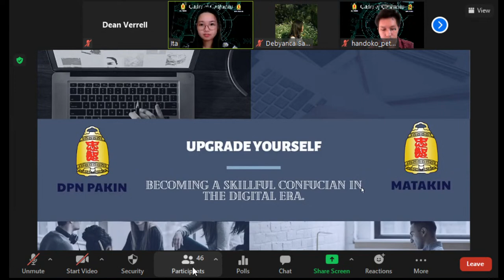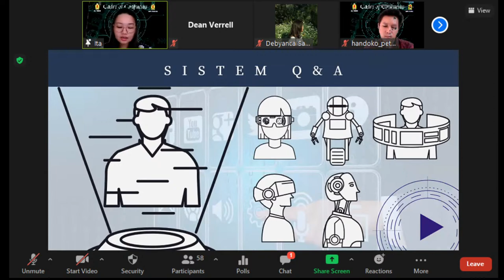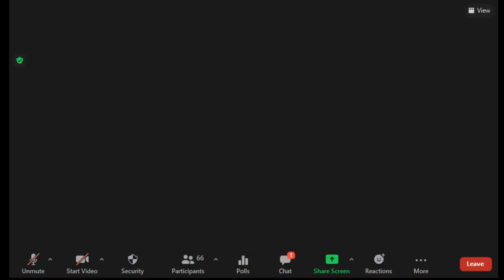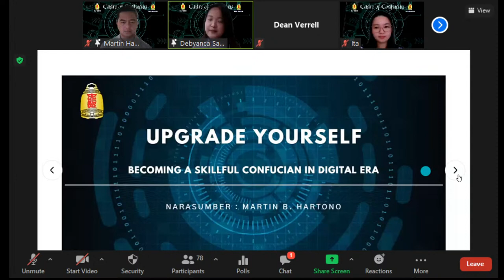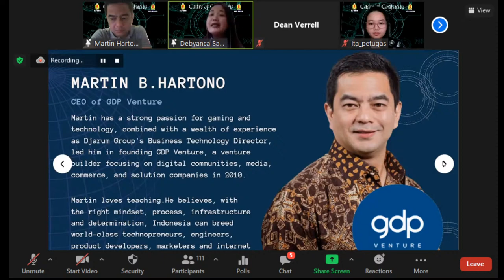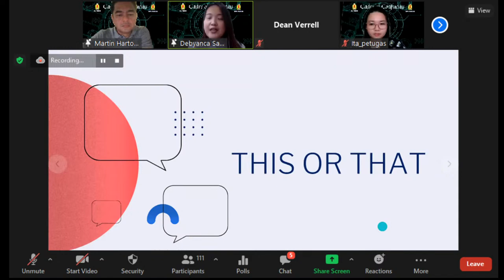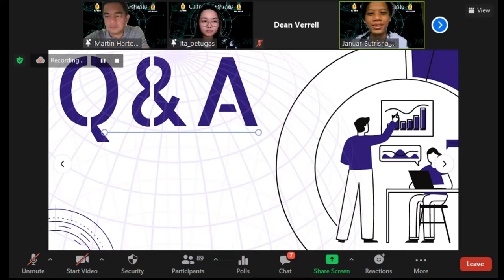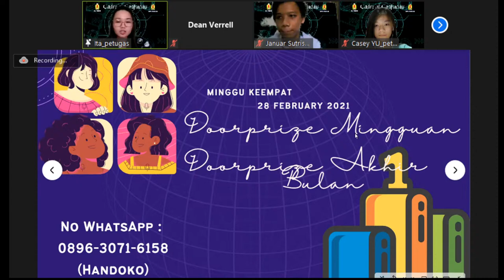Cadre of Confucius - UPGRADE YOURSELF !!! with Mr. Martin Hartono